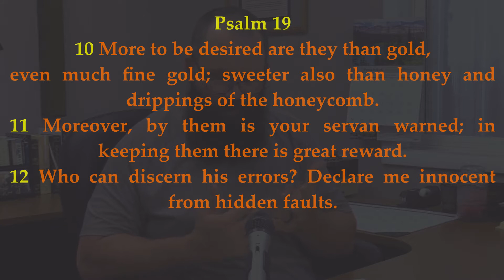5Min Sermon| Psalm 19 pt2 |PBJ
Pastor Brian finishes Psalm 19 with looking at the revelation of The Word.